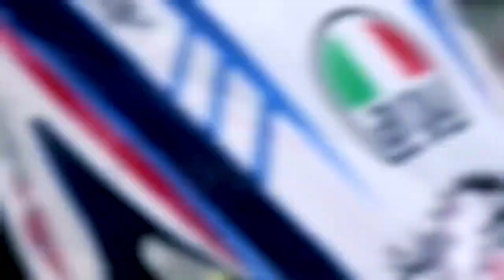Apace RTR 4v modified stickers bd top10#apace#4v#modified#striker#bd#bike#top10#india#world#TVS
any page

any time contact  this page ☝️☝️

This video Is Made For Only Educational Purpose